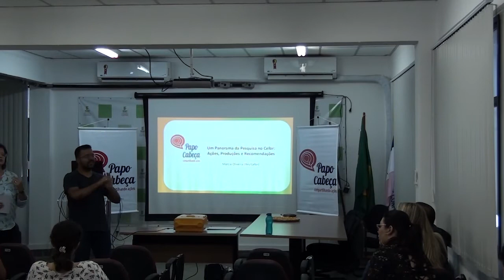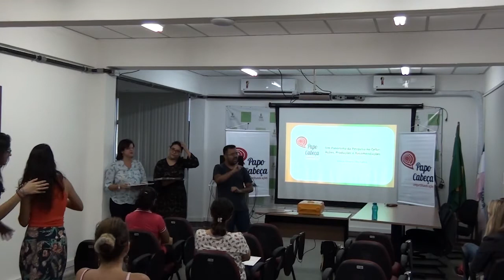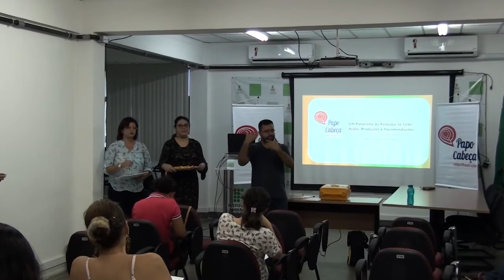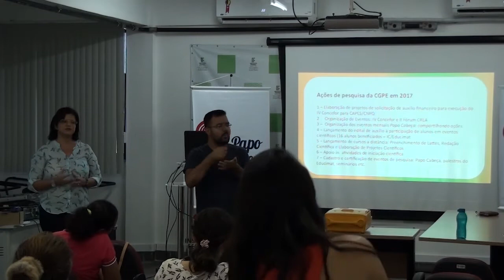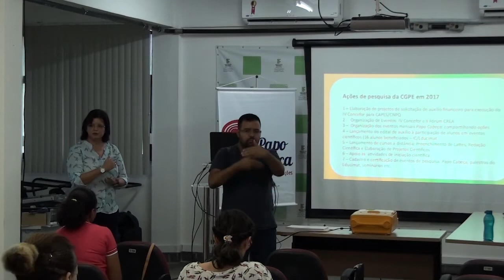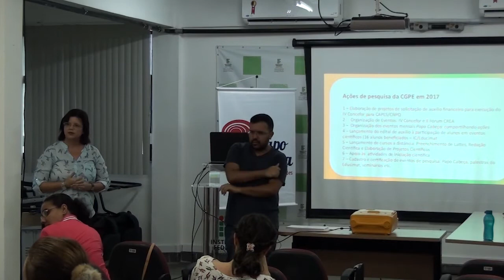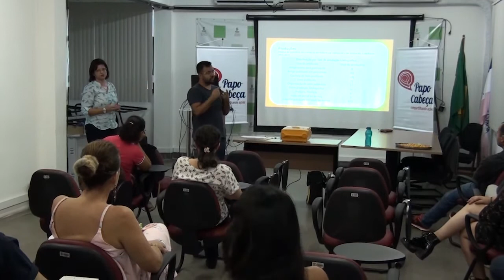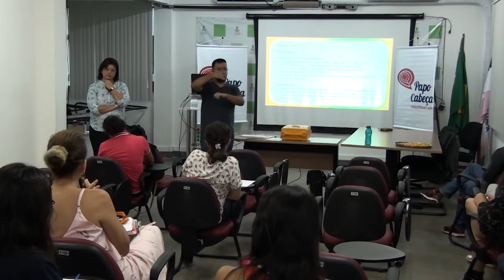Papo Cabeça 06/12/17